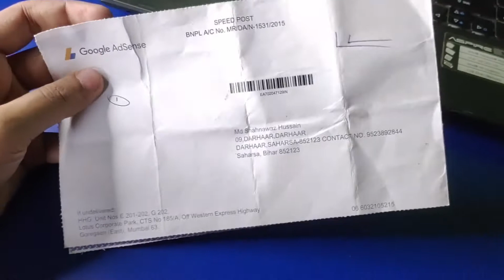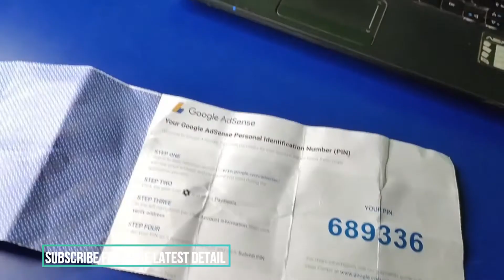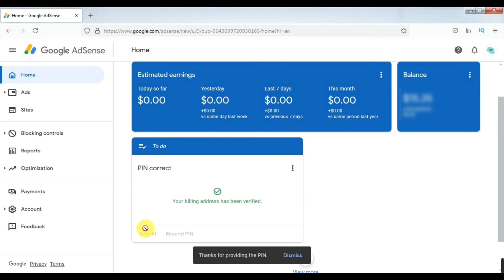Google Adsense pin verification in 2021| Adsense pin verification kaise kare | Lucifer Tech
In this Channel I will discuss what Google Address Verification is and how to verify Google address with PIN. You can also watch my YouTube Video which shows you how to Verify Address with PIN.

Main Channel

Keep Supporting
Keep Loving
Keep Sharing